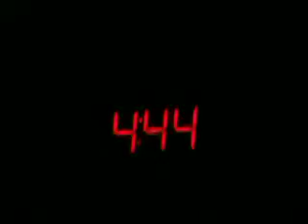Playing Gta5 with my friend Wolf6276